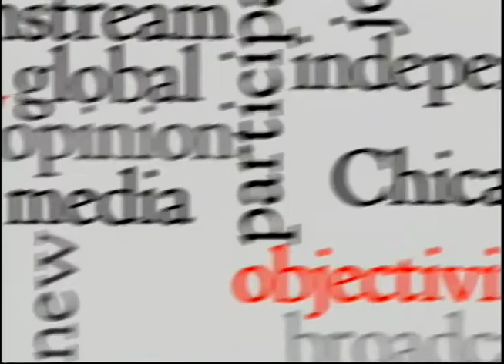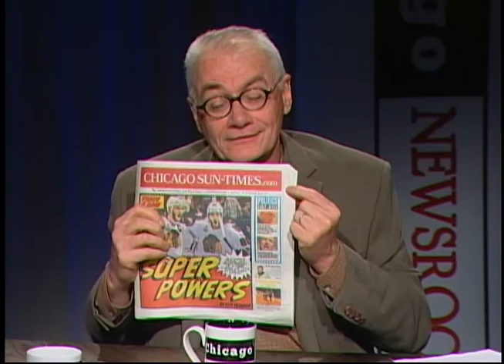Chicago Newsroom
Ken Davis is joined by Thom Clark, Community Media Workshop, Andrew Schroedter, Better Government Association and Cheryl Corley, National Public Radio.  They discuss the city's massive outlay for police misconduct, the challenge to Illinois tornado-ravaged communities to secure FEMA funds, and the difficulty making hyper-local news commercially viable. This program was produced by Chicago Access Network Television.